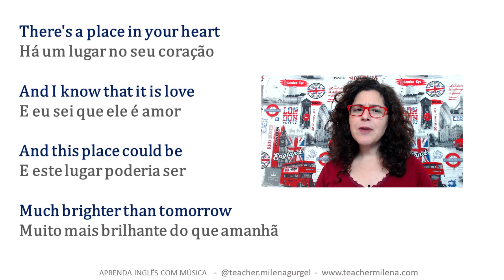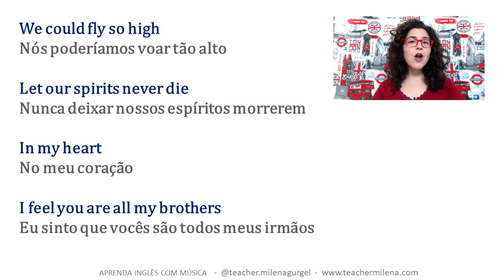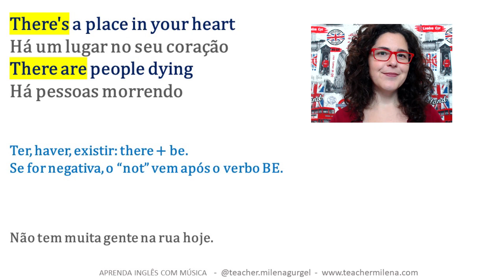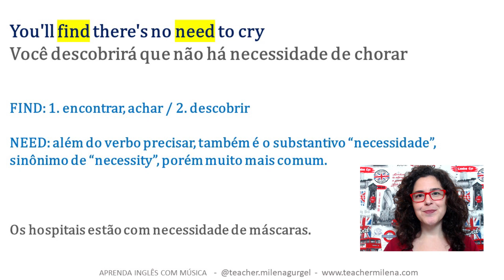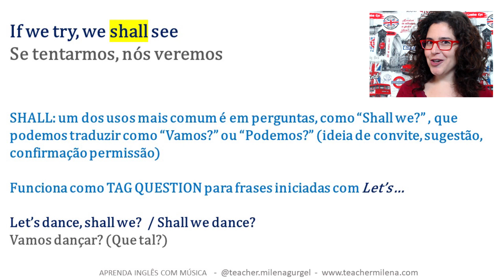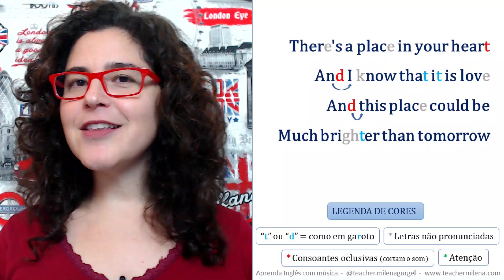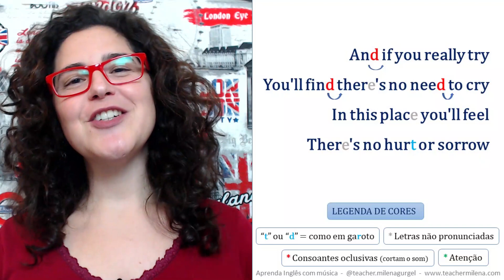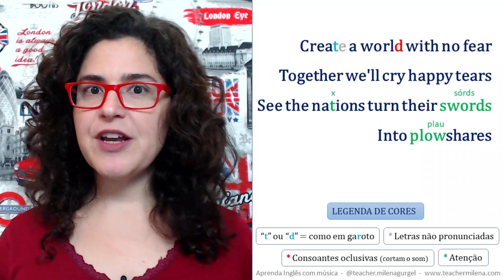Heal The World - Michael Jackson - Aprenda Inglês com música by Teacher Milena #135 (S7E9)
Essa semana na série aicm, uma música muito pedida nos últimos dias, e que está relacionada ao que estamos vivendo no momento.

Deixo a sugestão para ouvirem também uma gravação mais recente, feita só por crianças neste

Esta é uma aula de inglês completa, com a compreensão da letra da música, estudo de estruturas do inglês presentes na canção e dicas de pronúncia passo a passo para você aprender a cantar!

*APOIE ESTE PROJETO GRATUITO DE EDUCAÇÃO! Comprando o Super Pacotão você apoia o projeto "Aprenda Inglês com música".  Saiba mais:

APRENDA INGLÊS COM MÚSICA - Um projeto da Teacher Milena no YouTube e em podcast.

O podcast está no Spotify também!!!

Letra:

And this place could be much
Brighter than tomorrow
In this place you'll feel
There's no hurt or sorrow
There's love that cannot lie
Love is strong
It only cares of joyful giving
Fear of dread
We stop existing and start living
The it feels that always
And the dream we were conceived in
Will reveal a joyful face
And the world we once believed in
Though it's plain to see
This world is heavenly
In my heart I feel you are all my brothers
Together we cry happy tears
See the nations turn their swords into plowshares

Fonte: LyricFind
Compositores: Michael Joe Jackson
Letras de Heal the World © Sony/ATV Music Publishing LLC, Warner Chappell Music, Inc, Kobalt Music Publishing Ltd.